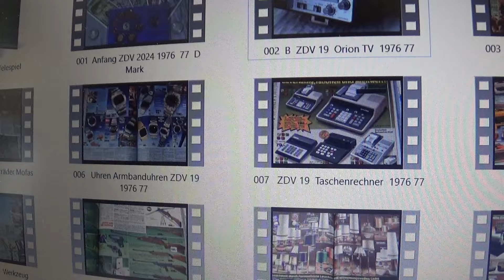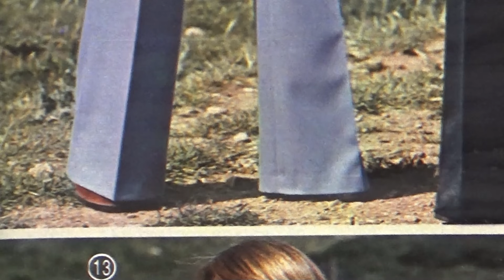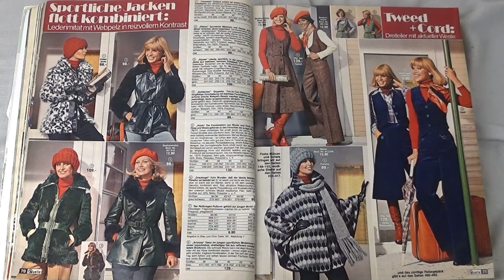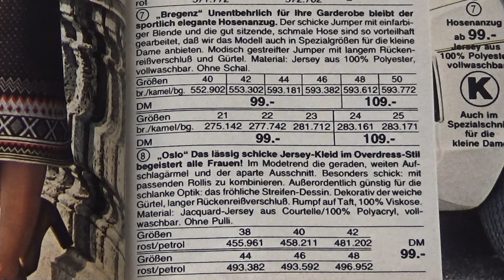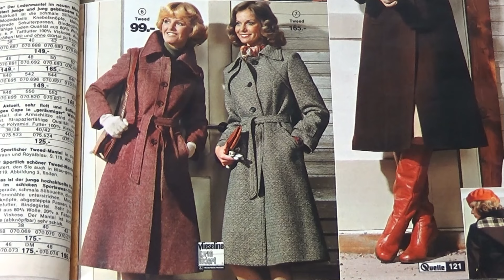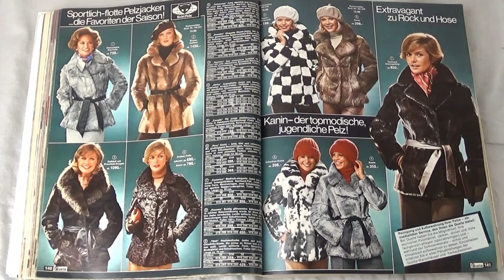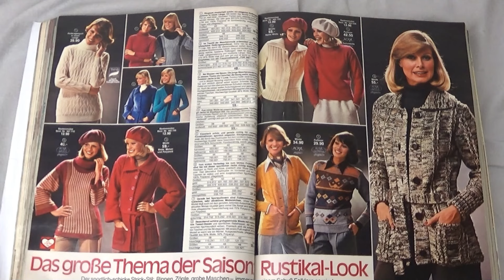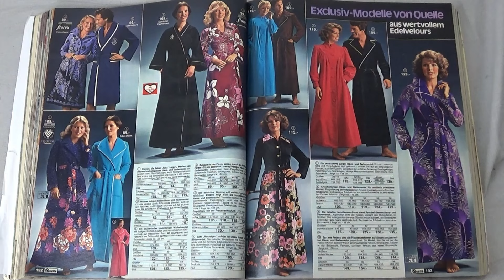Versandhauskatalog 1976 / 77 Ausschnitt aus der neuen Folge Damenmode in den 1970 s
Hallo Sammlerfreunde,

Die Dreharbeiten ziehen sich hin, wir haben bis jetzt 298 Minuten fertiges Filmmaterial zusammen. Und wir sind noch nicht fertig. Aber wir wollen euch nicht  "Ohne" ins Wochenende gehen lassen deshalb haben wir wieder einen Ausschnitt für euch

Fantastic Team